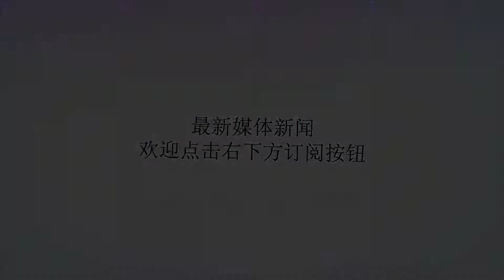重机枪就能打穿却在中国横行！探秘侵华日军“小豆坦克”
谢谢！在相当多的抗战军民回忆当中，都会提及一种侵华日军所使用的“小豆坦克”。我们今天就来说一下它到底到底是一种什么样的存在。二战前的日本军国主义者在刚开始接触“坦克”这一新鲜玩意时，显然会有所不适应。日军对于坦克的研究没有脱离“侦查”和“支援步兵”这两个方面。为了迎合陆军司令部的要求，日后被中国抗日军民成为“小豆坦克”的94式超轻型坦克就此应运而生了。▲这款所谓的“坦克”战斗全重仅有3.4吨.时速能够保证在40Km/h。从其武器配置就能看出：“完全就是为了步兵着想”——1挺6.5毫米或者7.7毫米的车载机枪。成员2人。▲其实这款超轻型坦克只能算作装甲车。而且，它还是当时非常符合日本人身高的——全车高度仅1米6！，在装甲上，94式超轻型坦克最厚的部位仅有12毫米。甚至用步枪弹连续射击同一个位置，都能将其装配的钢板打穿掉！中国抗日军民将其称为“小豆”，可能也是由于其小和矮。日军总共生产了872辆这样小巧玲珑的坦克，并将它们分散到各个所谓的“骑兵中队”当中，用于进行侦查，火力支援，以及突破敌军纵深防线的任务。当然，将这款脆皮车投入到实打实的一线战斗中，显然是非常愚蠢的——在1937年12月的南京保卫战中，国军发射的迫击炮弹甚至都有将94式超轻型坦克炸坏的记录！当时，日军正进攻的中华门时，一发82毫米迫击炮弹正好落在了一辆日军的94式超轻型坦克装甲上。这枚迫击炮弹砸穿了日军的装甲，严重破坏了它的发动机！从此可见，连迫击炮弹曲射都挡不住的超轻型坦克，面对中国军队一度装备的37毫米“莱茵”炮和20毫米的麦德森机关炮，将是一种什么样的惨状。▲进攻南京中华门的日军94式超轻型坦克群。城门上还写着“誓报国仇”“仁”的字样。当然，小豆坦克也是能在缺乏反坦克武器的中国敌后战场，以及部分东南亚国家“潇洒”一把的。而当遇上了拥有M3斯图亚特和M4谢尔曼中型坦克，以及大量机枪火炮的美军时，小豆恐怕只能是个“小逗”了。因为它往往连美军坦克的身都近不了，就被步兵武器打成了一团熊熊火焰。▲美国海军陆战队在夸贾林群岛上缴获的“小豆”战车。从这辆名为“杀手”的谢尔曼坦克身形可以比对出，小豆是有多么的渺小！同时，美军也有使用M2重机枪击穿小豆正面装甲的记录！▲冲绳战役期间被美军枪榴弹直接命中后战损的小豆战车。因为太脆，所以这些“超轻型坦克”往往都是趁着美军不注意从暗处突然杀出，袭击没有重武器的士兵。但是在巴祖卡和谢尔曼的面前，它们也不过只是个“逗”人笑话的谐星罢了。本文为筑垒地域原创作品，主编原廓，原著木言北。任何媒体或者公众号未经书面授权不得转载，违者将追究法律责任。